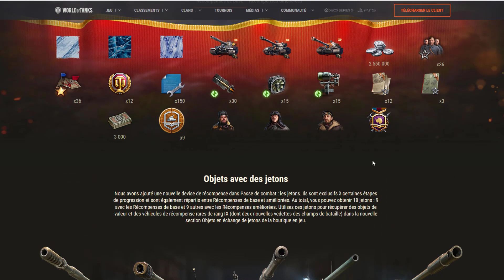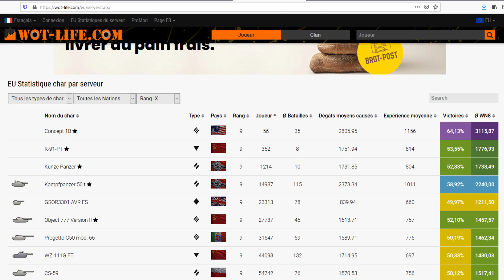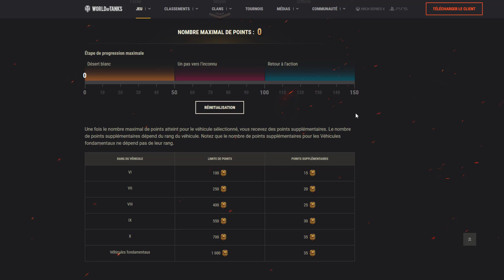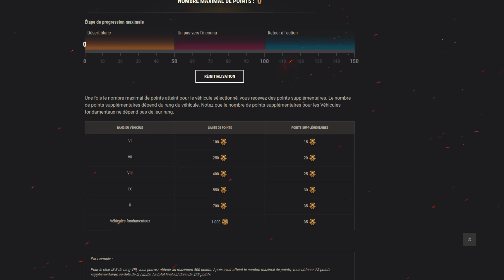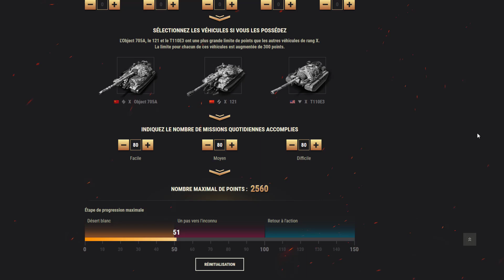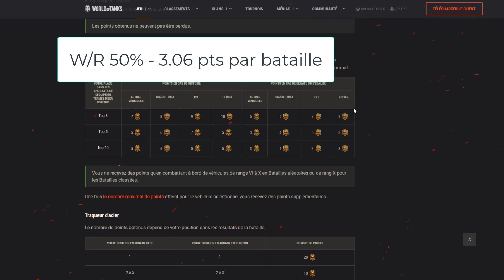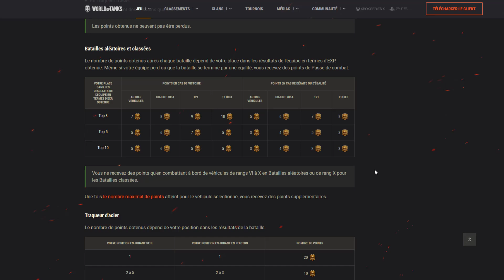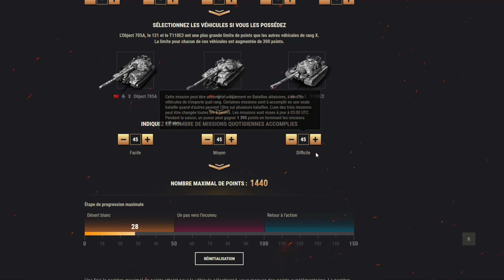[WoT FR] BATTLE PASS A 150€ ? - COMMENT FARMER CE MARATHON - WORLD OF TANKS (français)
▶️ Je calcul le temps et l'énergie pour faire ce marathon qui ne porte pas son nom